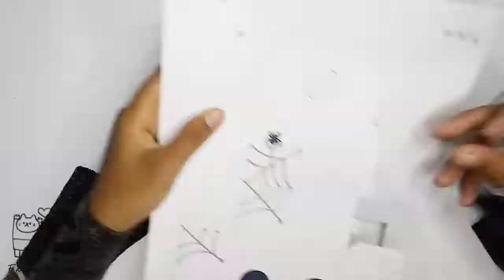Make Skeleton Paper Craft